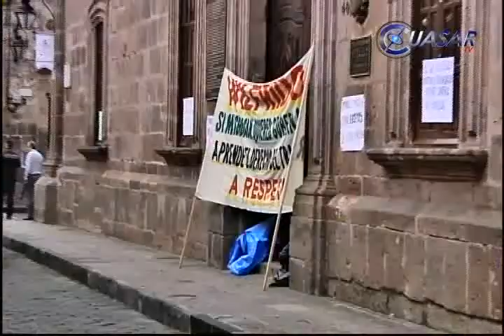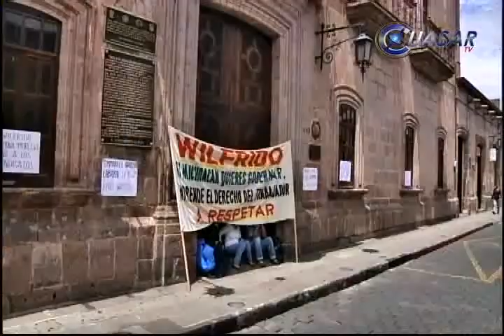Noticias de Michoacán, CuasarTv 25 de Junio del 2014